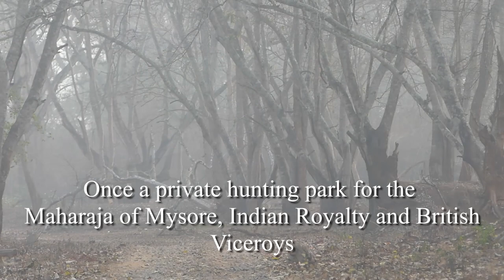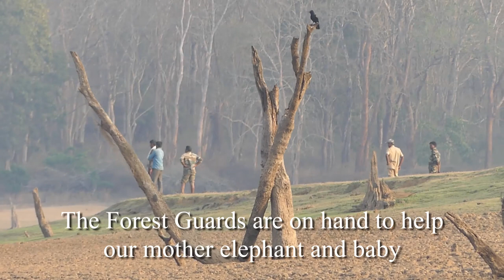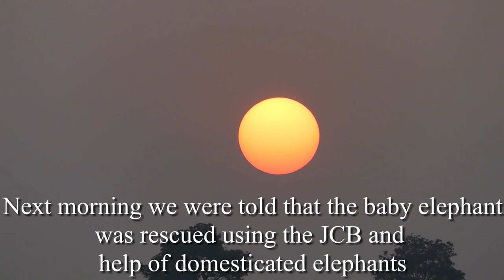3 leopards & 2 tigers at Nagerhole Tiger Park, Karnataka India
Tigers and 3 superb leopards and a many other animals and birds at Nagerhole Tiger Park,  Karnataka, India, Southern India. It was created a wildlife sanctuary in 1955, then made a National Park in 1988 and finally one of India's first tiger reserves in 1999.  Part of the Nilgiri Biosphere on the edge of the Western Ghats, it has rich forest and savanna fauna with a very healthy population of leopards, Bengal tigers, Indian Gaur (the worlds largest wild cattle), Indian elephant, cheetal and Sambar deer.

This was our first visit, to the National Tiger Park, also known as Rajiv Ghandi National Park. The park was once an exclusive hunting reserve of the Kings of Mysore, Indian Royalty and British Viceroys.

00:00 Intro

00:48 Meeting the Naturalist Nagerhole Park

00:58 Early morning leopard off hunting

2:04 Langur Mums and babies

2:28 Jungle Babler otherwise called the 7 sisters

3:13 Mother & tusked wild elephant calf

4:09 Can you name this bird?

4:41 Early morning on the Kabini River

5:27 Spotted Deer and faun

5:36 Our first tiger spotted, a cub

5:52 A large herd of Gaur, Wild cattle and calves

7:01 Wild Boar

7:56 Spotting wildlife in park jeep

8:15 Spotted deer alarming, leopard appears

9:15 Park Tourist Bus

9:25 Malibar Giant Squirrel

10:26 Head down eating Malibar Giant Squirrel

10:53 Eating tree shoots Malibar Giant Squirrel

11:38 Coucal - the Indian Cuckoo

11:48 Indian Roller, a beautiful bird

12:18 A Magpie Robin

12:29 A camouflaged tiger watches the road

13:34 Tiger cub entertains us

15:20 Red listed Sambar Deer

15:45 Red-Whiskered Bulbul

15:50 Three colourful Hoopoe

16:32 White bellied Drongo

17:15 Weary cow Indian elephant

18:10 Elephant selecting the best twigs

19:05 Elephant & small calf

19:43 Spotting wildlife from park jeep

20:04 Large Cheetal herd at waterhole

20:44 Two Giant Mailbar Squirrels eating bark

21:21 Macaque family grooming

22:27 Lesser golden-backed woodpecker termite feeding

23:25 Is this a black drongo?

23:49 Peacock

24:07 A fabulous Indian leopard siting

26:38 Male Indian Leopard calling - sawing sound

27:22 Jungle Fowl cock and hen

27:49 Kabini Lodge our base has excellent accomodation

28:29 We go on the Kabine River Safari

28:56 Ladies washing and coracle on Kabini River

29:48 Life & death struggle of new born elephant calf

33:48 We head upstream and see a variety of water birds

34:45 Pied Kingfisher trapped in fishing net

35:22 Crocodile slip mud marks & dead massive crocodile

35:56 Indian Purple Herron

36:05 elephant and gaur herds

36:24 Elephants use their trunks & foot for fine grass

36:51 Great shots of spotted deer Cheetal herds

37:31 Black Winged Stilts

37:44 Night Heron

38:00 White Ibis feeding in water

38:21 Indian dater

38:50 Forest staff help elephant mother & calf

41:08 The cavalry arrive to save the elephant calf

41:51 What happened to the struggling elaphent calf?

We have an excellent time here and would highly recommend it. Only 30 miles from Mysuru (Mysore) airport too.